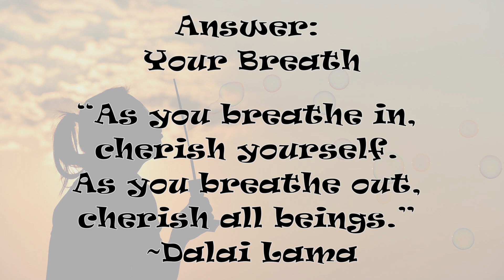How long can you hold it? Life Riddles # 309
Riddle: What's lighter than a feather but impossible to hold for more than a few minutes?